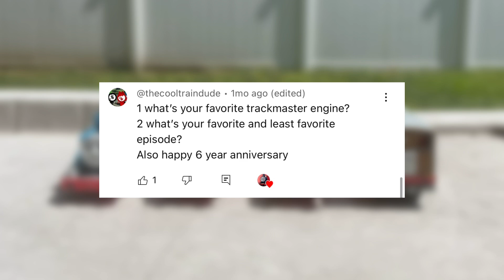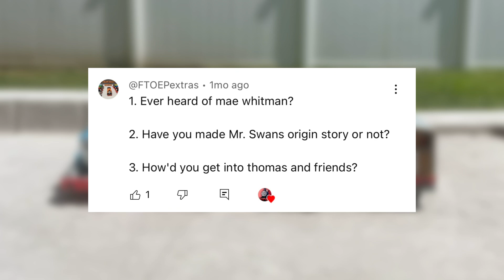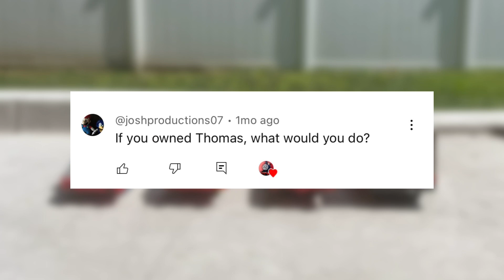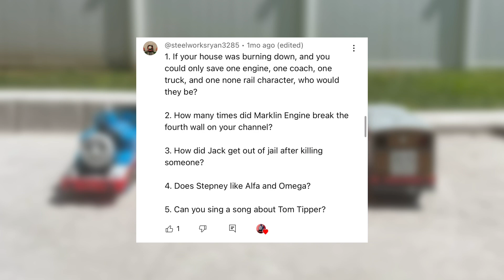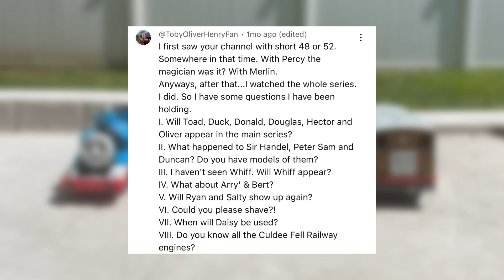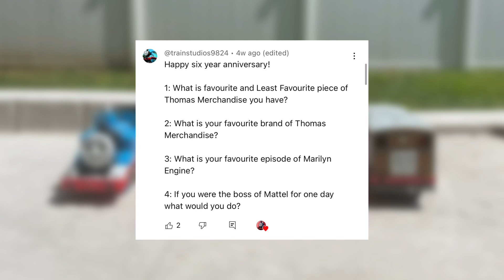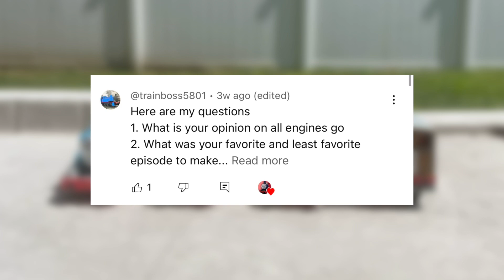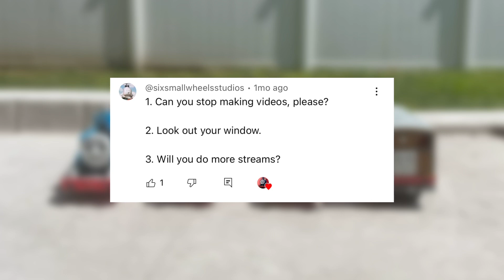TrainClub Q&A Video (2023)